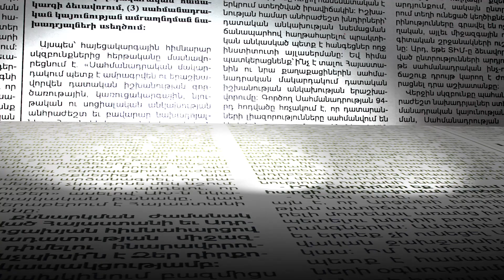Այս տարի պետք է անդրադարձ լինի Մոսկվայի կամ Կարսի պայմանագրերին. Հայկ Դեմոյան